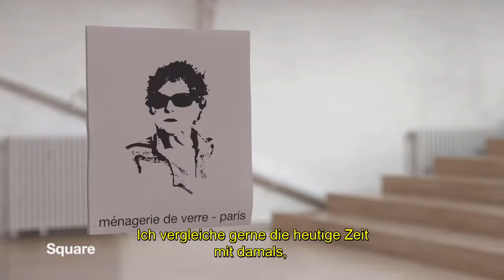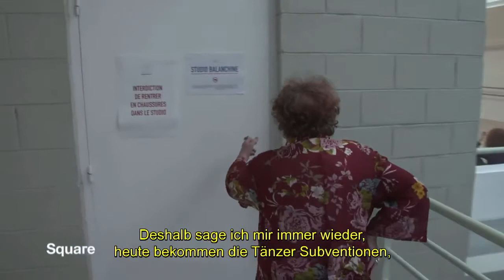TRAILER: Die Jugend ist im Kopf – Carte Blanche für Raimund Hoghe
Marie-Thérèse Allier leitet seit 1983 die Ménagerie de Verre in Paris.

Der Tänzer, Choreograph und Journalist Raimund Hoghe stellt sich dem Thema Tanz und Alter. Für Square drehte der langjährige Dramaturg von Pina Bausch ein Portrait von Marie-Thérèse Allier,.

Die Jugend ist im Kopf, Raimund Hoghe portraitiert Marie-Thérèse Allier, die Gründerin der Pariser Ménagerie de Verre.

A l'occasion de la création de Quartet dans le cadre du festival de Montpellier danse, interview de Raimund Hoghe.